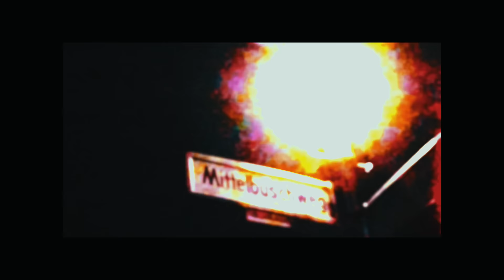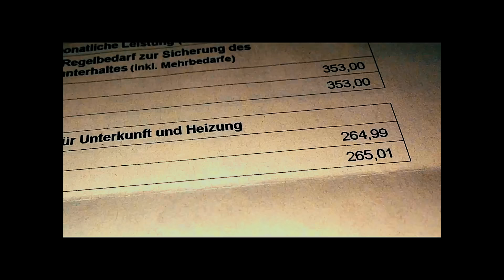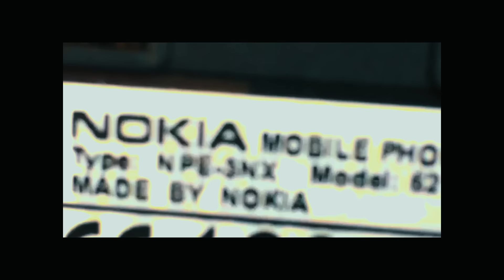BRUDI030 - 6210 (PROD.GOLDFINGER)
► Musicprod.: SLS
► Master: SLS
► Videoproduktion: SLS & LL